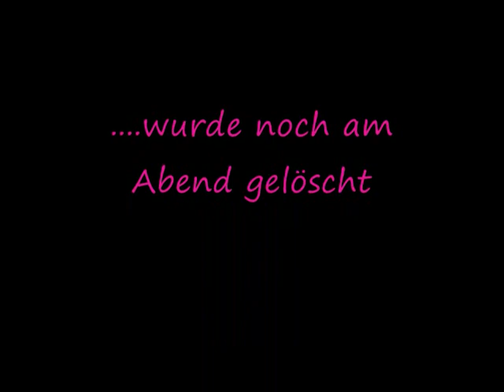Waldbrand an der Küste Istriens bei Fazana 17.Juli 2012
Waldbrand an der Küste Istriens hinter den Brioni-Inseln bei Fazana 17.Juli 2012